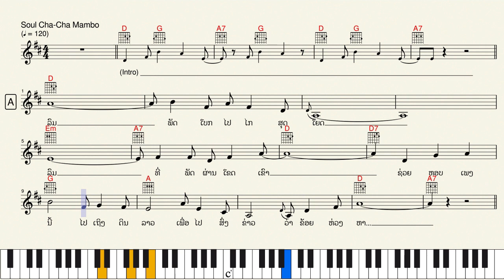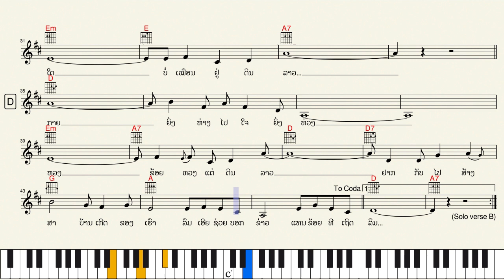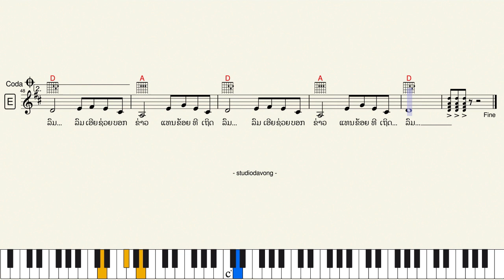371-ໂນຕເພງ “ວານລົມບອກ”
ເພງ “ວານລົມບອກ”
ເນື້ອຮ້ອງ & ທຳນອງ : ພົມມະ ພິມມະສອນ (1984)
ນັກຮ້ອງຕົ້ນສະບັບ : ພົມມະ ພິມມະສອນ
Keyboard : Yamaha PSR SX900
Style : Organ Cha-Cha
Key : D (Tempo : 120)

1) ລົມ ພັດໂບກໄປໄກສຸດໂຍດ
 ລົມ ທີ່ພັດຜ່ານໂຂດເຂົາ
 ຊ່ວຍຫອບເພງນີ້ ໄປເຖິງດິນລາວ
 ເພື່ອໄປສົ່ງຂ່າວ ວ່າຂ້ອຍຫ່ວງຫາ

2) ໄກ ຍິ່ງຫ່າງໄປໄກຈາກເຈົ້າ
 ເຫງົາ ຂ້ອຍເຫງົາຫງ່ວມຄວນຫາ
 ແຜ່ນດິນທີ່ຮັກ ຜືນພະສຸທາ
 ອັນຜືນກຳເນີດຂ້າ ປານນີ້ເປັນເຊັ່ນໃດ

• ຂ້ອຍຈາກມາ ຄາວນີ້
 ທຸກນາທີ ຮ້ອງໄຫ້
 ຈະຢູ່ແຜ່ນ ດິນໃດ
 ບໍ່ເໝືອນຢູ່ ດິນລາວ

3) ໄກ ຍິ່ງຫ່າງໄປໃຈຍິ່ງຫ່ວງ
 ຫວງ ຂ້ອຍຫວງແຕ່ດິນລາວ
 ຢາກກັບໄປສ້າງສາ ບ້ານເກີດຂອງເຮົາ
 ລົມເອີຍຊ່ວຍບອກຂ່າວ ແທນຂ້ອຍທີເຖິດລົມ...